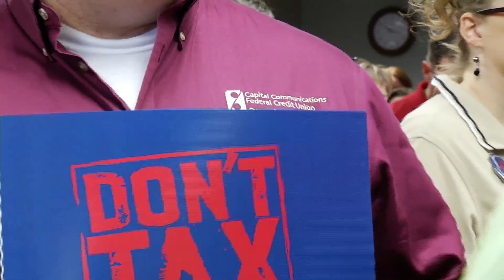Don't Tax My Credit Union Rally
An energized crowd of credit unionists—including representatives from nearly every area credit union—rallied outside of the Credit Union Association of New York headquarters in Albany Aug. 22 to voice their support for the national Don't Tax My Credit Union campaign.